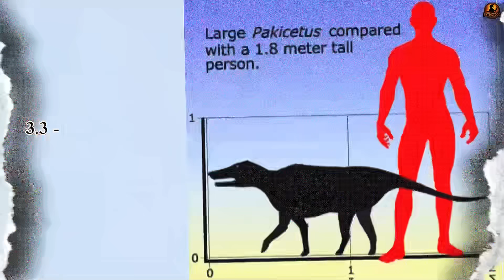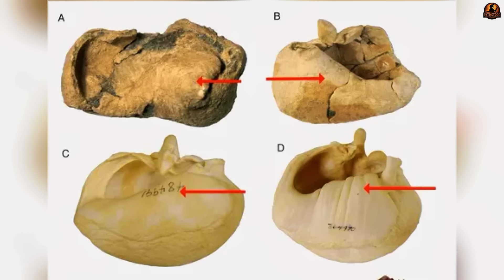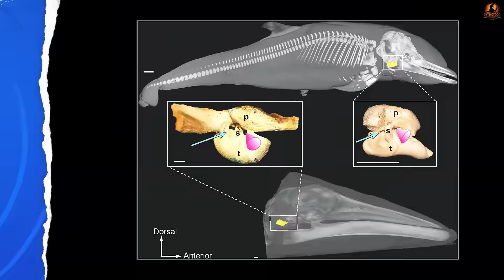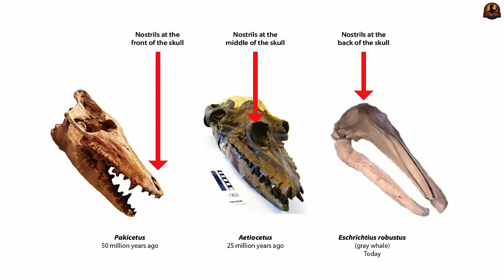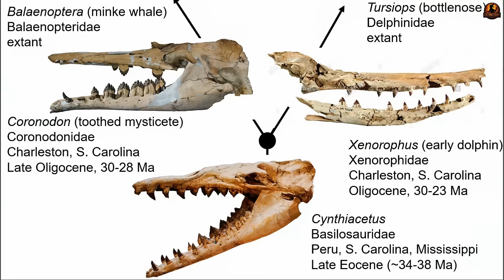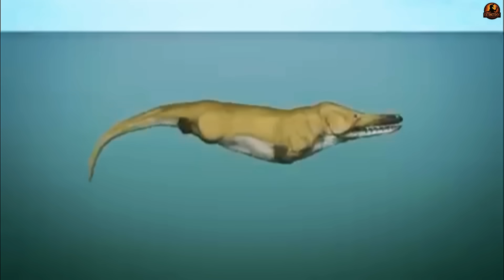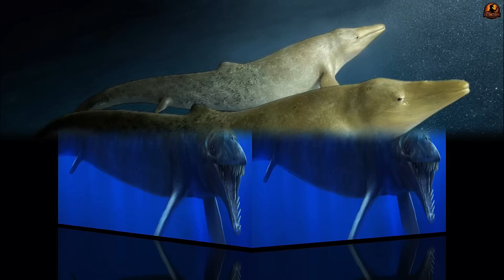The crocodile-whale hybrid evolution shouldn’t have created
Why Evolution Turned a Land Animal Into a Whale

It looked like a Crocodile, but it was becoming a Whale.
Fifty million years ago, Pakicetus began a strange Hybrid story that seemed like it shouldn’t exist — a land mammal turning into an ocean giant.

With the skull of a Crocodile and the inner ear of a Whale, Pakicetus proved that nature’s Hybrid creations can defy logic itself. What shouldn’t exist became the first true Crocodile-Whale Hybrid in history — and a reminder that life often thrives on what shouldn’t exist.

✅ Timestamps:
0:00 – Intro
00:42 – Discovery and classification: ancient link from the continent
02:46 – Body characteristics and evolutionary evidence: four legs with whale ears
06:12 – Diet and semi aquatic predation
09:41 – Reproductive and social behavior
11:30 – Significance in global evolutionary history: paving the way for greatness
14:40 – Evolutionary descendants: the beginning of the walking whale